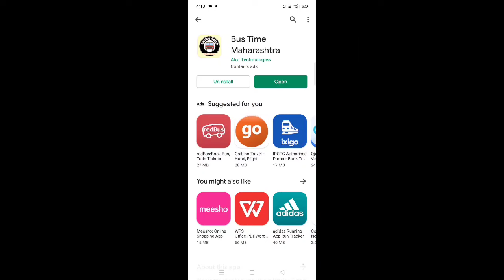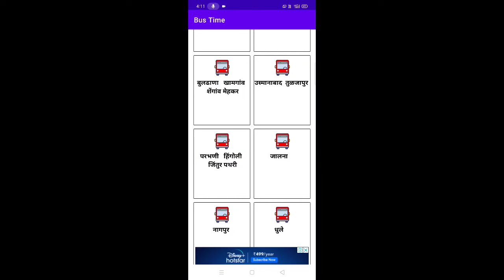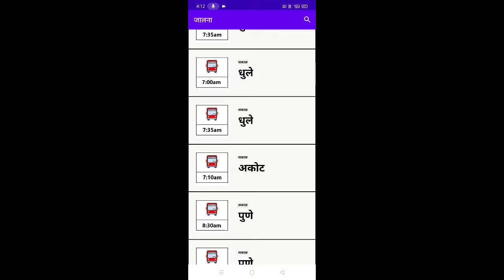एसटी बसचे वेळापत्रक असे पहा मोबाईलवर | ST Bus Timetable Maharashtra